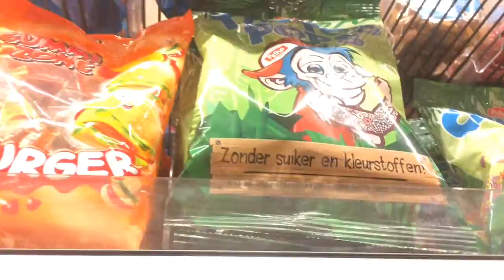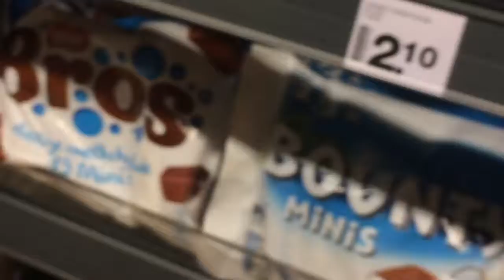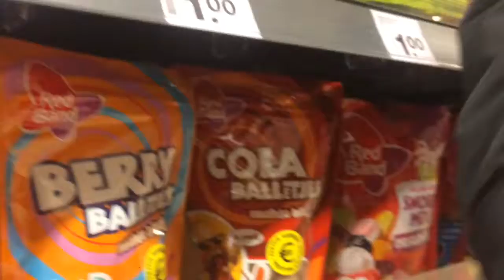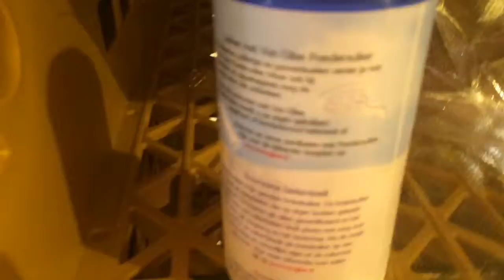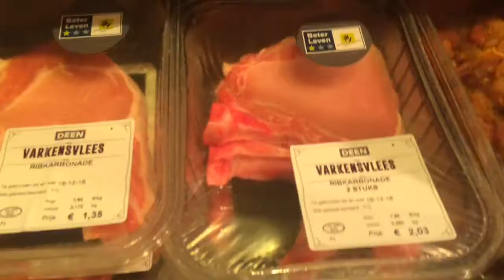EERSTE VLOG!!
Vond je dit nu een leuke video? Doe dan een duimpje omhoog!